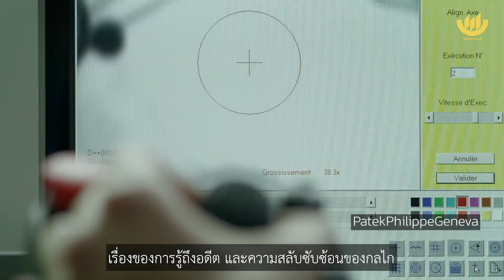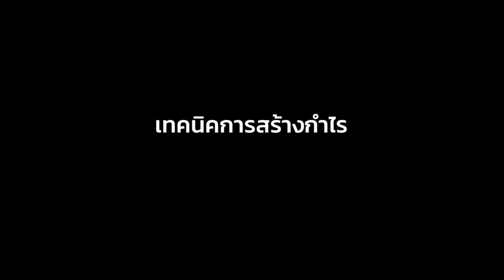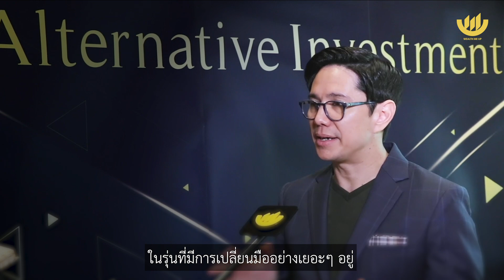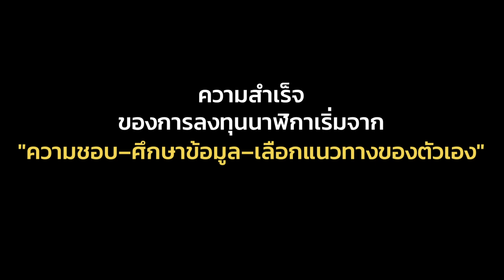1 on 1 : “นาฬิกา” กับโอกาสสร้างกำไร...แม้เกิดวิกฤต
“นาฬิกา” กับโอกาสสร้างกำไร...แม้เกิดวิกฤต

...ลงทุนนาฬิกา สร้างกำไรได้จริงไหม?
...หลักการลงทุนนาฬิกาให้ประสบความสำเร็จ?
...COVID-19 กระทบตลาดซื้อขายนาฬิกาหรือไม่?

1 on 1 กับ คุณกฤษณ์ จันทโนทก ประธานเจ้าหน้าที่ฝ่ายตัวแทนประกันชีวิต เอไอเอ ประเทศไทย